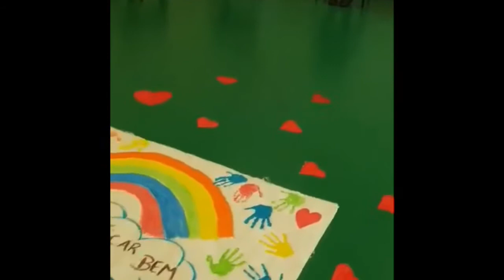ABESRIC | Lar Professor Mariano Feio